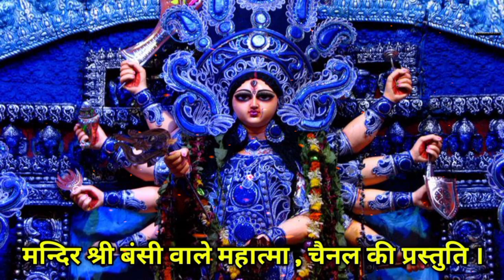श्री दुर्गा सप्तशती पाठ हिंदी छठा अध्याय | Shri Durga Saptshati Path in Hindi Adhyaye 6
जय श्री राधे कृष्ण भगवान जी । जय माता रानी की ।
    इस वर्ष 2021 में मां दुर्गा नवरात्र 7 अक्टूबर से 14 अक्टूबर तक हैं । इसी उपलक्ष्य में आज हम आपको श्री दुर्गा सप्तशती के अध्याय 6 की कथा को सुनाने जा रहे हैं । नवरात्रों के दिनों में श्री दुर्गा सप्तशती का पाठ करना , सुनना बहुत ज्यादा शुभ कहा गया है इसके पाठ से माता रानी  सदा भक्तों की रक्षा करती हैं , माता रानी की कृपा मिलती है , माता रानी अपने भक्तों की सभी मनोकामनाएं पूर्ण करती हैं । वैसे तो दुर्गा सप्तशती का पाठ कभी भी सुना जाए , शुभ फल देता है । परंतु नवरात्रों में इसका पाठ करना या सुनना बहुत ज्यादा शुभ का गया है । आपसे निवेदन है कि प्रतिदिन श्री दुर्गा सप्तशती के पाठ को हमारे चैनल पर जरूर सुने ।  आप सब का हार्दिक धन्यवाद ।
DurgaSaptshatiKatha, Durga Saptshati Full, Full Durga Saptshi, Durga Saptshati Sampadit, Durga Pooja, Durga Puja, Durga story, Durga saptshati Full,
DurgaStuti, Durga Mantra, Jai mata di, Navratri Songs, navaratri Song, songs, Durga Stuthi,
DurgaSaptshatiinhindi, Durga Saptshati Hindi, Naurate, Navratri Puja, pooja, Bhakti Songs, Bhakti Sagar, Tseries Devi Geet, Gulshan Kumar Devi Bhajans, Top Mata Bhajans
DurgaSaptsathi, Power Of Durga Saptsathi, Navratras, Gupt Navratras, Benefits of reciting Durga Saptsathi, Jai Mata Di, Jai Maa Durga, Jai Maa Kali, Jai ShivShakti
ArgalaStotramBenefits, argala stotram in hindi, argala stotra path, argala stotram verses, upasana kyu karte hai, vrat kyu karte hain, shakti kaun hai, shakti ki upasana, How To Do Durga Puja In Navratri, Which goddess is worshiped in Navratri, What does Navratri mean, What can you eat during Navratri fasting, benefit of navratri, how to do navratri puja and fast, navratri 2021, durga path, durga saptashati path, navratri katha, who is sati
durgasaptashati, Navratri, durga saptashati ka path kaise kare, Durga Saptashati Path Ke Niyam, durga saptashati path ki saral vidhi, durga saptashati path, chaitra navratri, shardiya navratri, gupt navratri, durga saptashati ka path